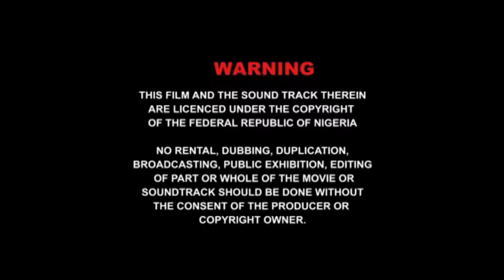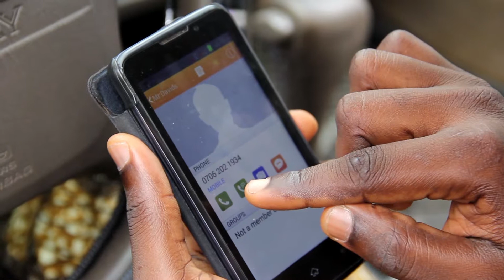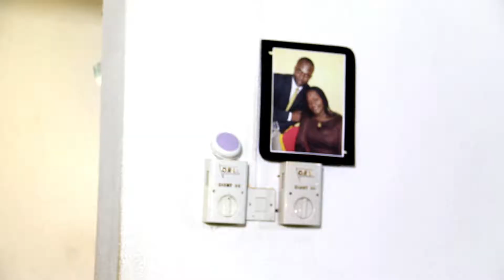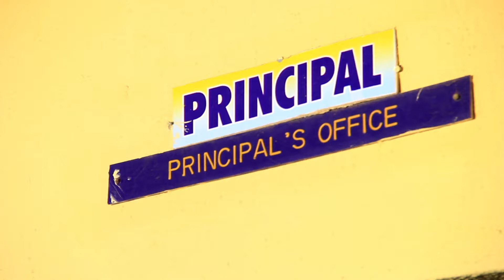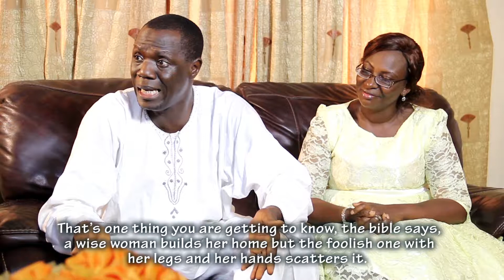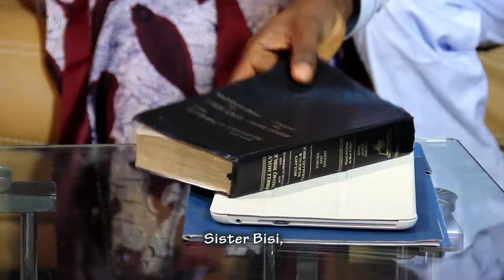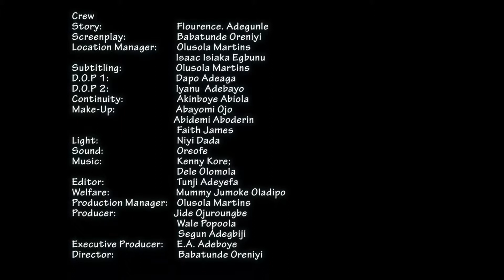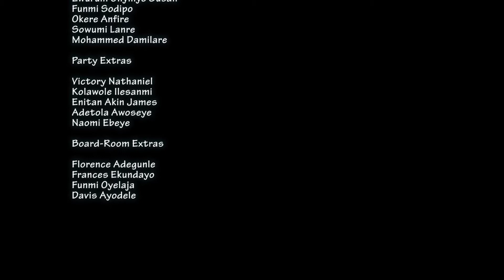Disappear...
When couples make decisions, it's not all about the decision maker, but also about the generations lined up behind.